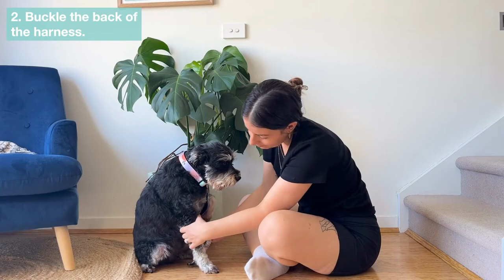CHEST PLATE | STYLISH HOUND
Learn to fit your Explorer Chestplate correctly with our video tutorial and make walking your dog smooth and stylish. The Stylish Hound Explorer Chestplate is designed to mold to the natural shape of your dog’s chest with  two layers of silky neoprene and soft felt. The chestplate is made from durable and sturdy recycled materials and comes in a variety of sizes and styles perfect for your walks.